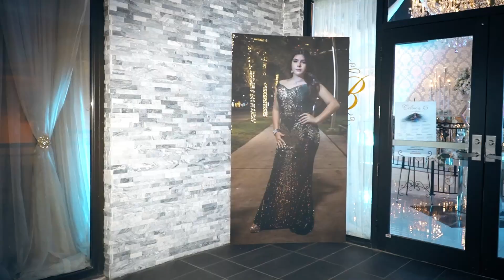Celine's 15 Recap 1 27 2023 Crystal Ballroom